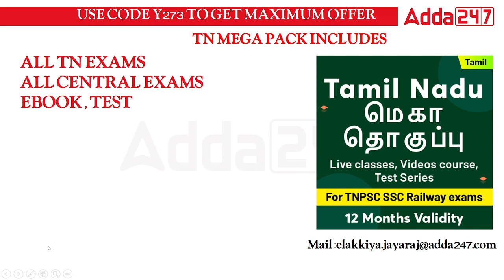Classes available for Upcoming Government both state and central Exams lAdda247 tamil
Live Batches